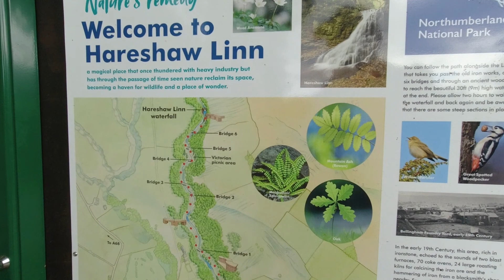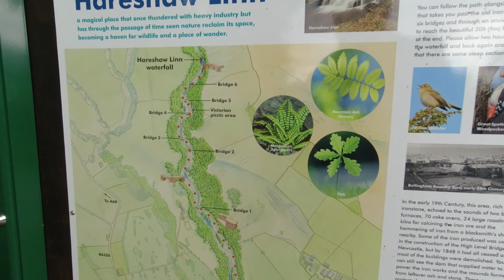Discover The Enchanting Hareshaw Linn Waterfall walk In Bellingham, Northumberland!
We include all things to do with caravans and the great outdoors. Join us as we tour the UK and Europe in our new Elddis Chatsworth 550 caravan. We offer advice, tips and tricks, review campsites and associated products or services. We also make videos about other trips we take with or without the caravan.

Camera Equipment:-
Osmo Pocket